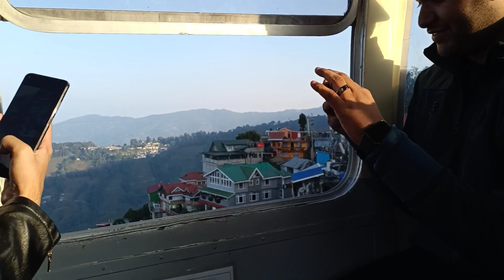দার্জিলিং te রোপওয়ে চোরলাম😍❤️অসাধরন অভিজ্ঞতা holo😍❤️🎄🎄,